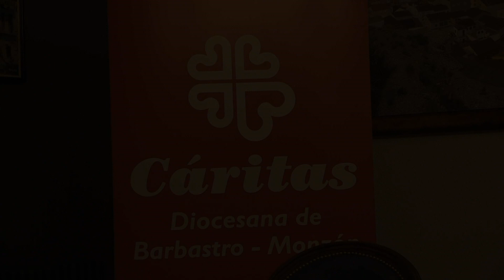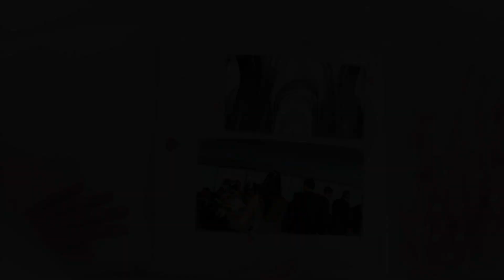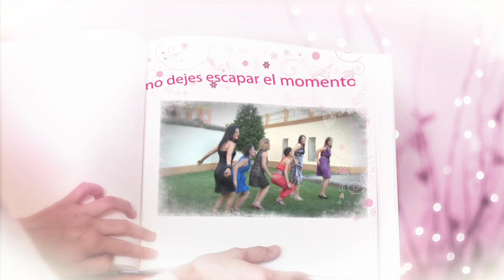RP orientacion laboral 17 1 2019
Rueda de prensa de  las I Jornadas Comarcales de Orientación Laboral para informar a la juventud en materia de empleo.